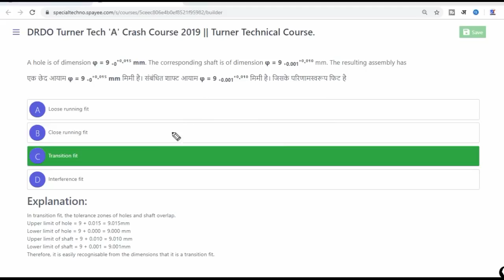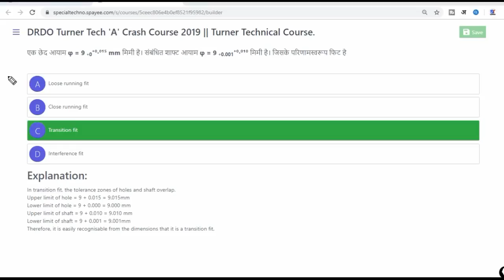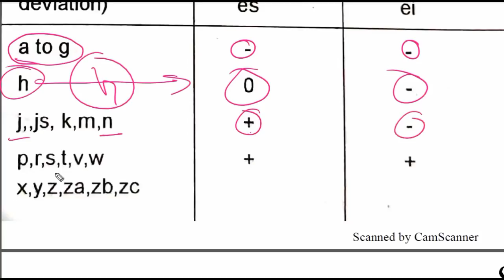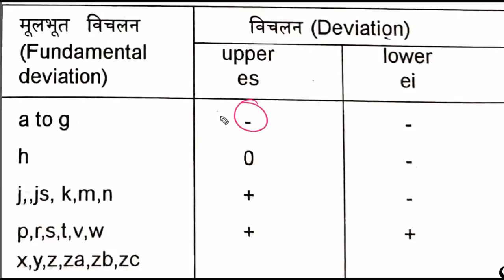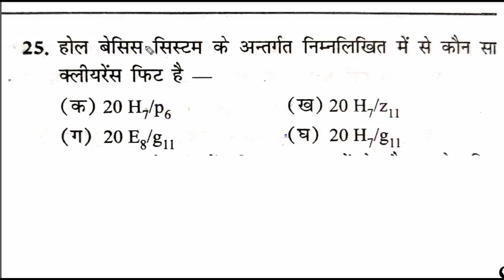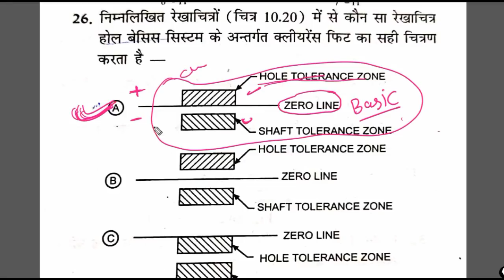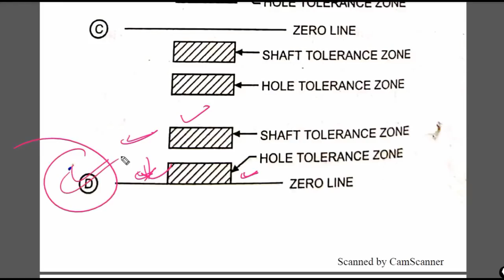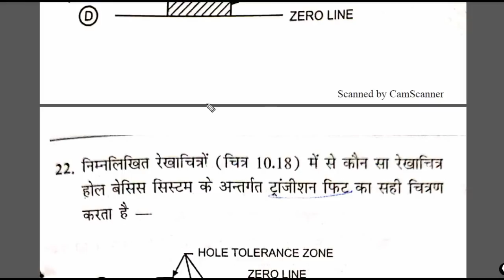Limits , Fits & Tolerances से ये Questions हर Technical Exams में पूछे जाते है ।। DRDO ,DMRC,BHEL...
दोस्तों यदि आपको DRDO के कोर्स के बारे में कोई भी जानकारी चाहिए तो आप हमें इस 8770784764 नंबर पर कॉन्टेक्ट कर सकते है
धन्यबाद !

Contect us,